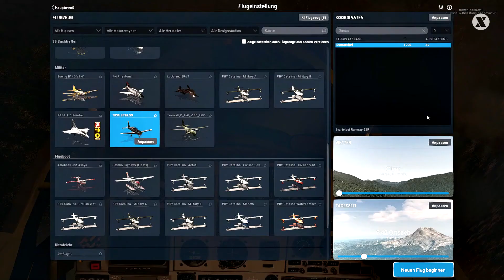X Plane 11- Socata TB30 Epsilon - Gameplay deutsch PC Part 31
In Folge 31 von X-Plane 11 fliege ich mit der Socata TB30 Epsilon . Viel Spaß;)

►Trete einfach meiner SteamCommunity Gruppe bei.Nichts mehr verpassen und evtl. in einem Stream oder Video mal dabei sein;)

►Hinweis:In meinen Videos geht es nicht darum, irgendwelche Fähigkeiten (Skill's) zu präsentieren. Sondern lediglich um Spaß am Spiel und die Freundschaft zwischen uns Spielern.Viel Spaß mit meinen Video's ! =)

►Zuverlässig und günstig Spiele kaufen und mich damit unterstützen ohne Mehrkosten?
►Lets Play/Gameplay X-Plane 11 deutsch PC ►Gespielt und kommentiert von Directix (2017)